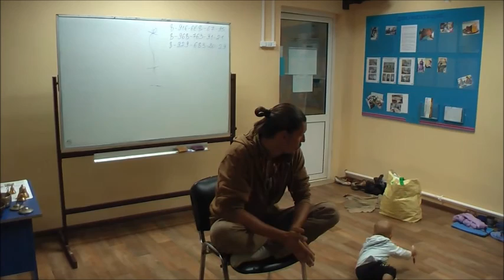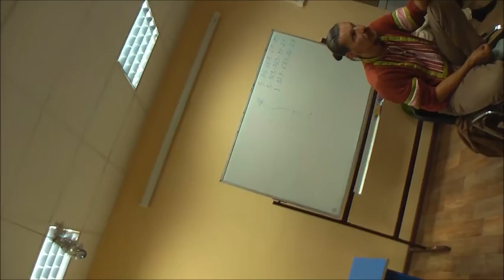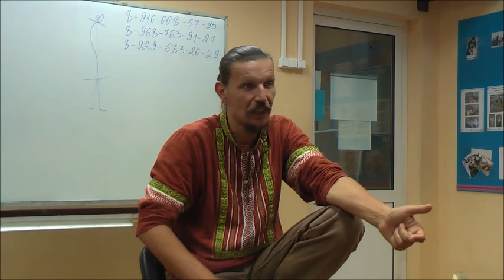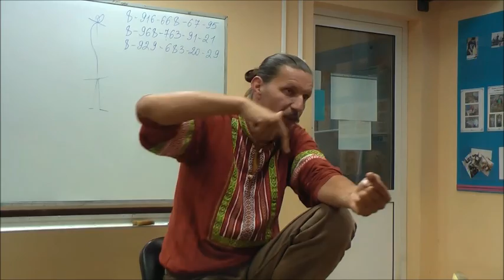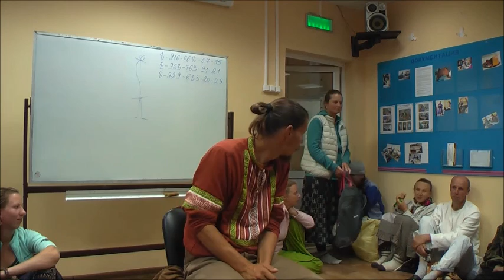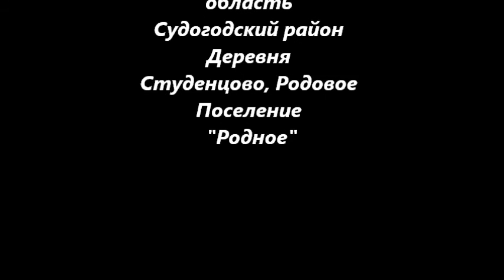Александр Ларин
Фестиваль на "Доброй Земле"Владимирская область Судогодский район,Деревня  Студенцово, остановка автобуса Ильино, Маршрут Владимир-Гусь-Хрустальный.Добрая Земля-это по нашему!